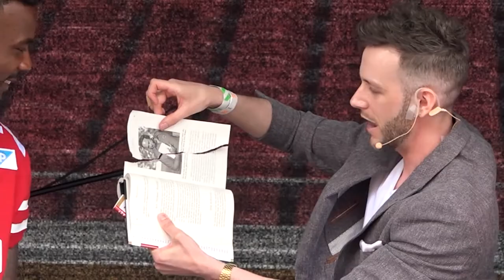Making Magic With The San Francisco 49ers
Follow Magician and Mentalist Spencer Grey as he works alongside the 49ers Foundation at Levi's Stadium for this annual Fundraiser event. Joined onstage by Running back Jeff Wilson Jr. and Quarterback Trey Lance, Spencer performs the impossible by reading the player's minds and making a chosen 49ers Trivia book page appear inside of a football that was signed earlier by Jeff and Trey.

Skip to different chapters in this video:

00:00 Intro - 49er's Foundation
0:28 Magic with Jeff Wilson Jr. and Trey Lance
01:59 Event Recap

Who is Spencer Grey?

Award-winning Magician and Mentalist Spencer Grey attends hundreds of events every year amazing party guests with his jaw-dropping magic and mind-reading. While magic tricks at a party are nothing new. Spencer's energetic personality and background in psychology allow him to connect with guests on a personal level creating memorable experiences that last a lifetime.